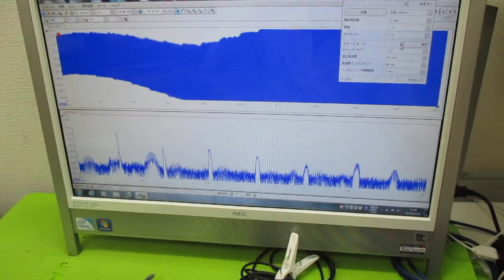メガヘルツの超音波発振制御プローブ ultrasonic-labo